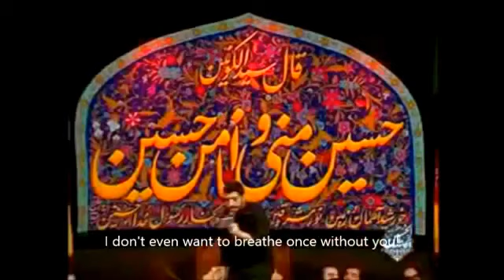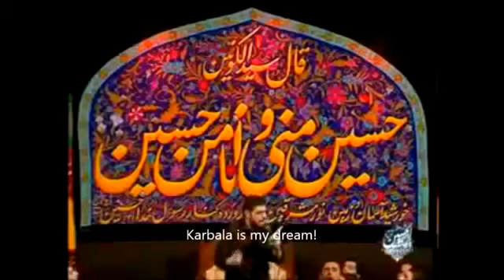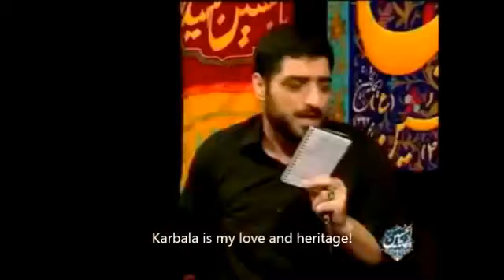Karbala Is The Comfort Of My Soul - Sayeed Majid Bani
کربلا راحتی از روح من - سید مجید بنی

كربلاء هو راحة روحي - سيد مجيد بني